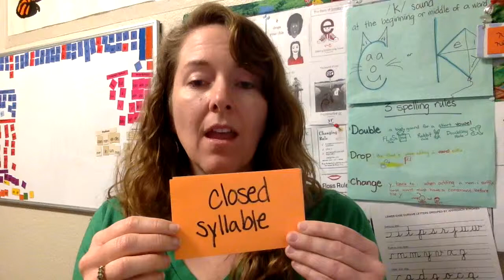Closed Syllables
This video is about Closed Syllables